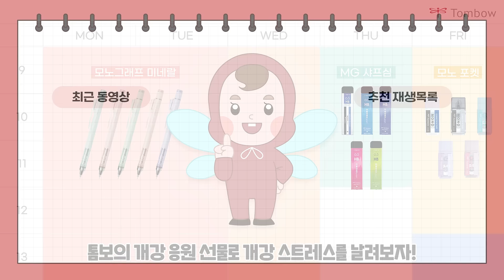톰보ㅣ잃어버린 방학을 찾습니다! 개강한 대학생들을 응원하는 선물! (Feat. 모노그래프 미네랄 & MG샤프심 & 모노 포켓)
이번 달 ✨TOM’s Pick!은 바로!
잃어버린 방학을 찾습니다 😭
개강한 대학생들을 응원하는 선물💗

방학을 본격적으로 즐기지도 못한 거 같은데 벌써 개강이라니…
정말 방학이 순삭됐어 😱

그래서 벌써부터 휴강을 때리고 싶은 대학생들을 응원하기 위해
선물을 준비했어!

톰보가 준비한 선물로 방학 후유증에서 벗어나보자 🤣

✨EVENT
지금 댓글로 개강한 대학생들을 응원하는 댓글을 적어줘!
추첨을 통해 5명의 톰친들에게
모노그래프 미네랄 & 모노포켓을 선물할게 ❤

참여 기간 : 9월  4일 (수) ~ 9월 11일 (수)
당첨자 안내 : 9월 13일 (금), 댓글 내 안내